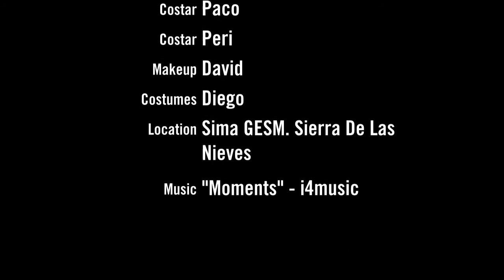Sima GESM. Salida del grupo que ha bajado al Lago Ere. 30 de Septiembre, 2013